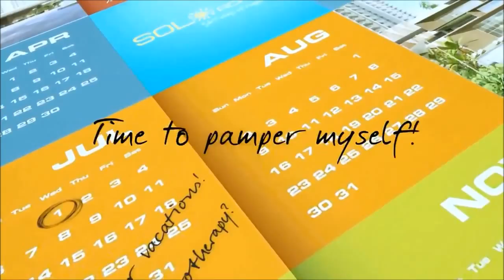Sol Acres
Sol Acres By NewLaunchOnline.sg